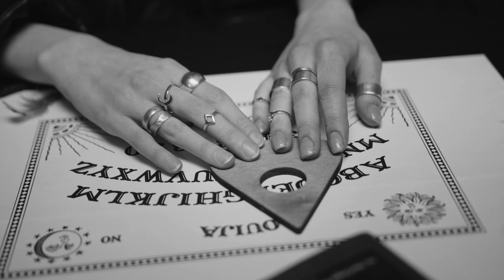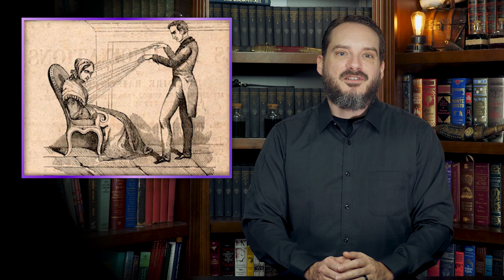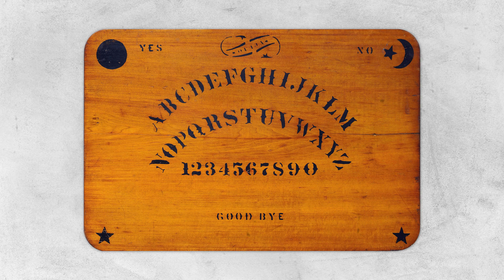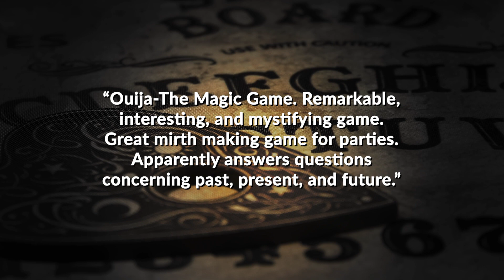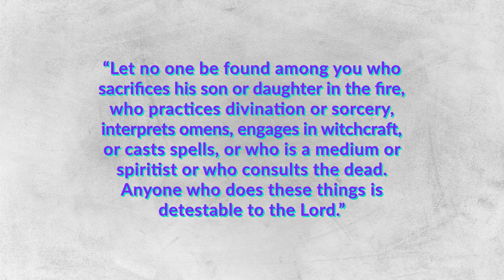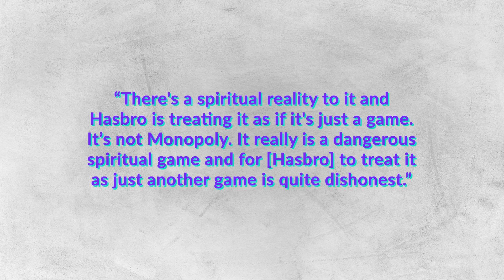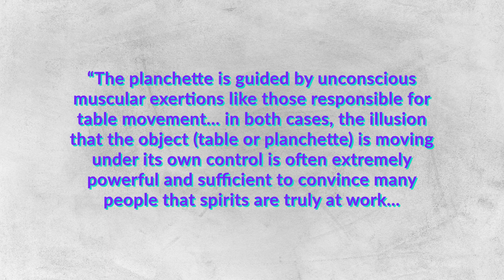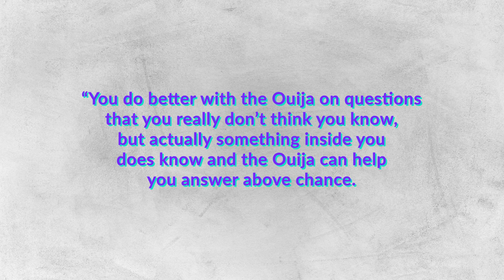Who Invented the Ouija Board, and How Does it Work?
In the video today, we're looking at the origin of the ouija board, and the rather interesting way in which it works.